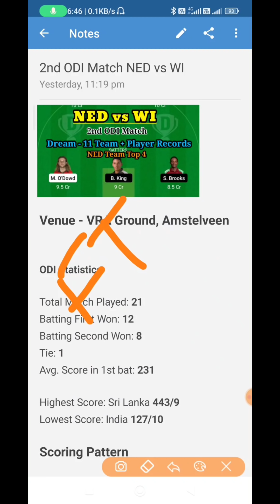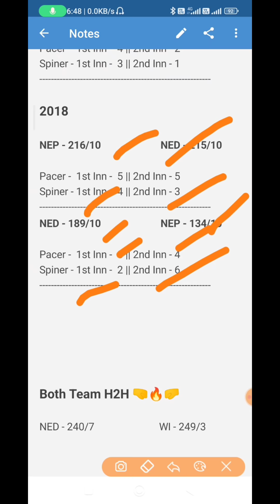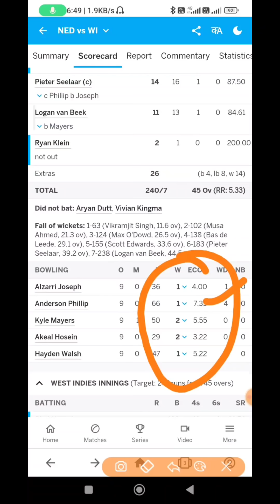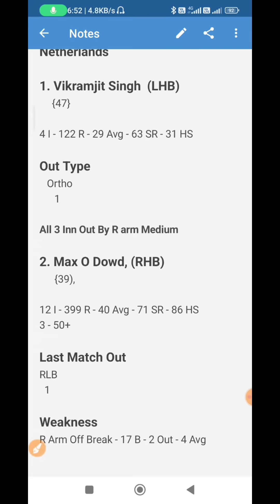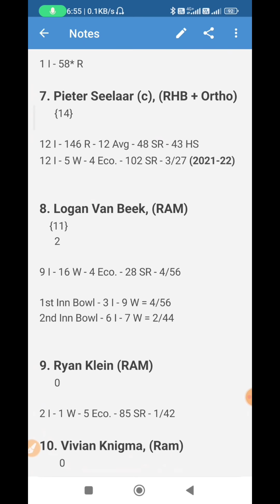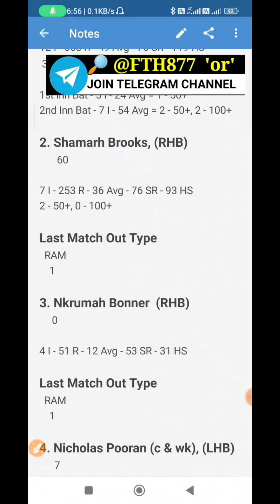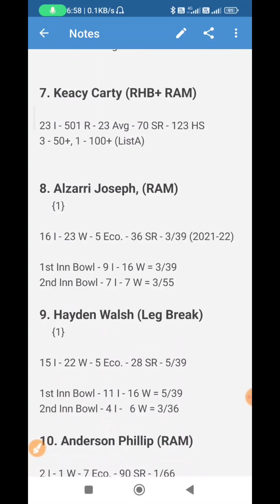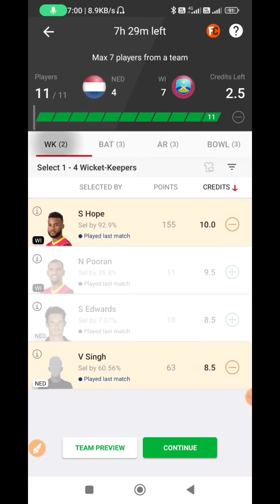NED vs WI Dream11 | 2nd ODI NED vs WI dream11 prediction | Ned vs WI Match | today Dream11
Join Telegram Channel for my Final team kr More updates after Toss

✅Real11 Link

1. Some contents are used for educational purpose under fair use. copyright disclaimer under section 107 of the copyright act 1976, allowance is made for "fair use" for purpose such a criticism, comment, news, reporting, teaching, scholarship, and research. fair use is a use permitted by copyright statute that might otherwise infringing.

2. the prediction Shown in the videos are my thoughts and thinking based on my experience and you are not force to adapt the same and you are free to print your own.

3. this game involves an element of financially risk and maybe adjective dot please play responsible and at your own risk.